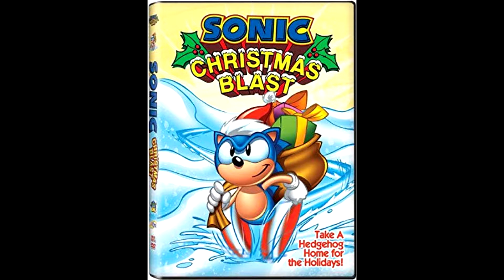[OLD] Christmas Comes To Pac-Land - Banana Jelly